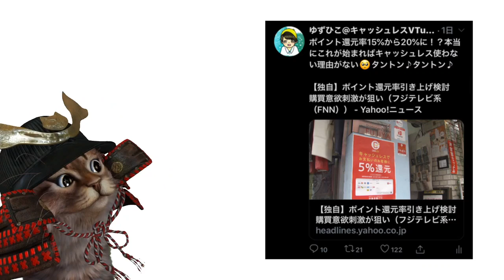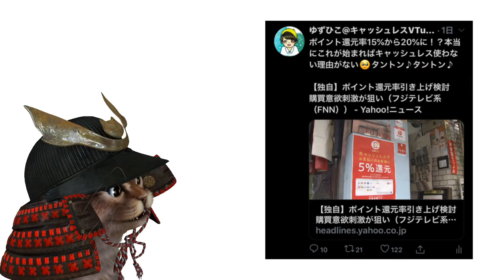ファミマでdポイント40倍！すき家やドトールコーヒーでもキャンペーン中！ｄ払いやメルペイそしてauPAYなどとお得な決済方法も紹介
【PR】 すき家×dポイント3倍

ドトールコーヒー×dポイント1億ポイント山分け

使用機材
マイク：Rode NT1A
キャプチャーボード：I-O DATA GV-USB3
オーディオインターフェース：YAMAHA AG03